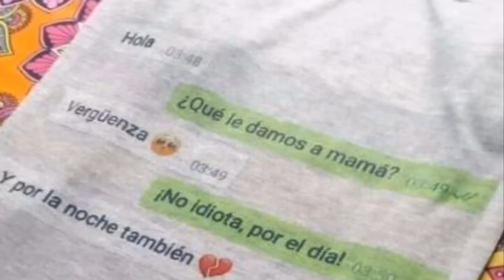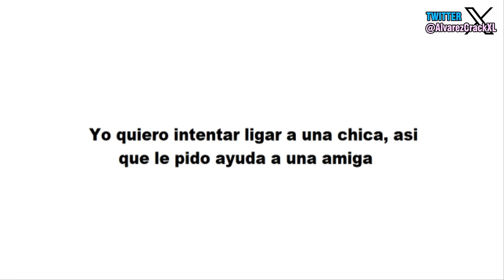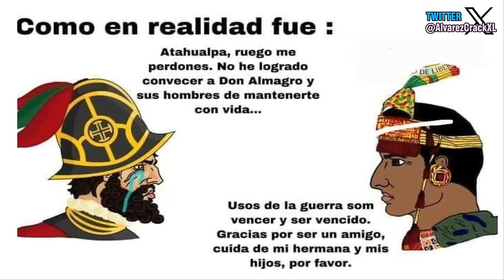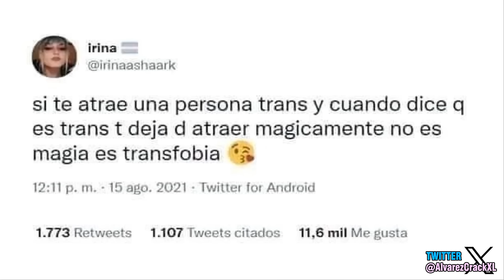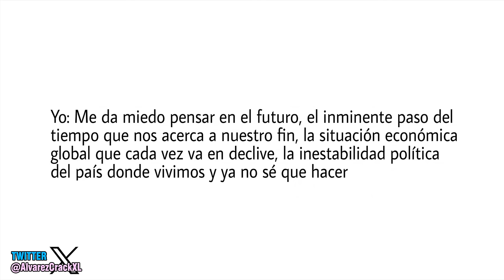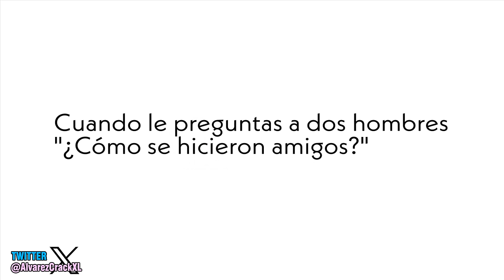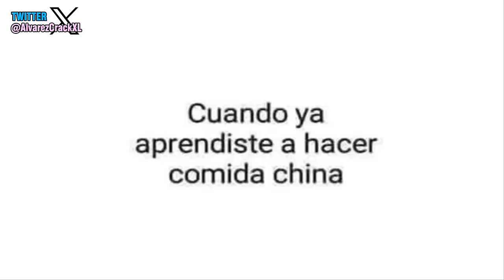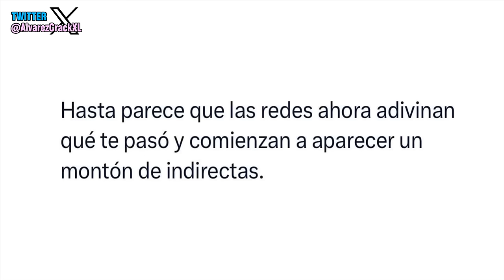Historia con Memes Parte 29 | Cosas de la vida Xd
Bueno gente, este sera el primer video donde empezare a subir un video por semana, al menos hasta que obtenga la monetización. 304.

💾 ¡AQUÍ EL CONTENIDO QUE USO EN MIS VIDEOS!